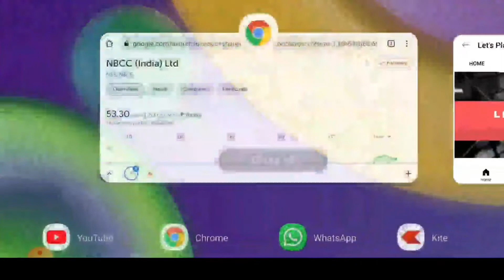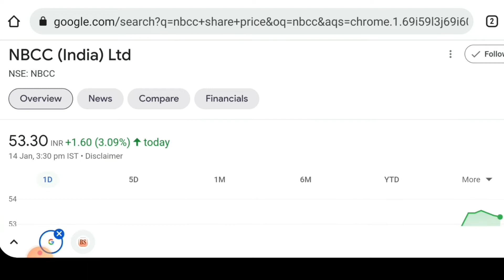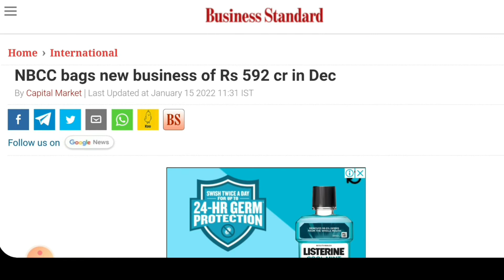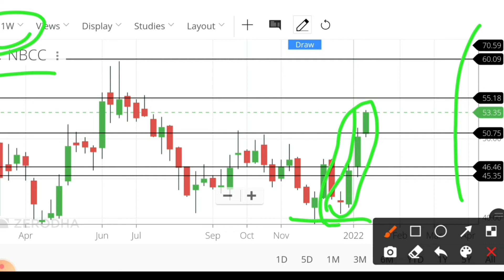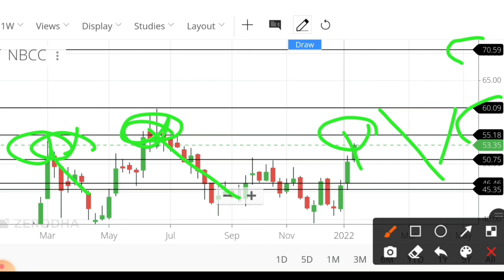Nbcc share latest news today. Nbcc share price target. Nbcc news. Nbcc share target, nbcc share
NBCC INDIA SHARE LATEST NEWS / NBCC INDIA STOCK NEWS / NBCC INDIA SHARE PRICE TARGET / STOCK IN NEWS